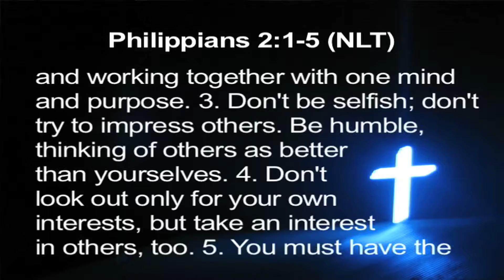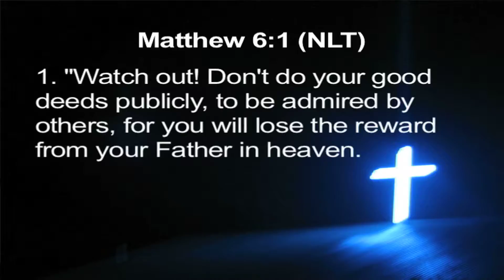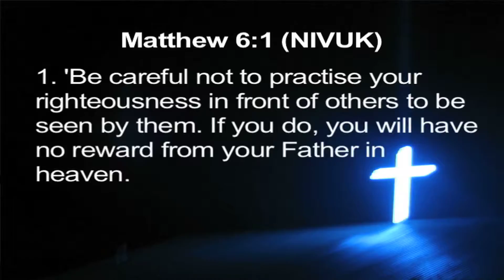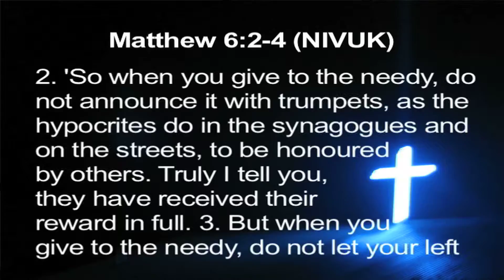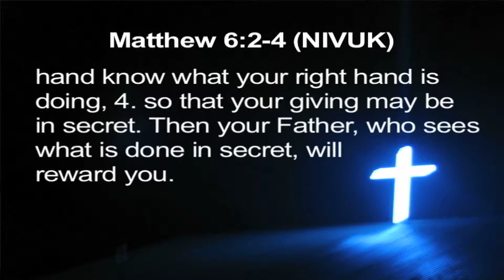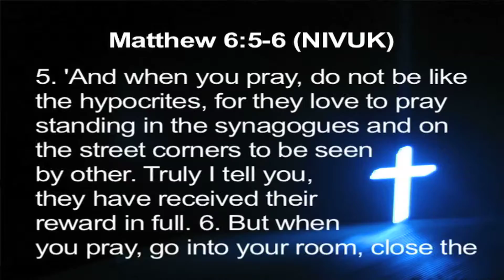Pr. Alex: A Heart of Sacrifice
Youth Group church service
Saturday night service at 7:00pm in Portuguese